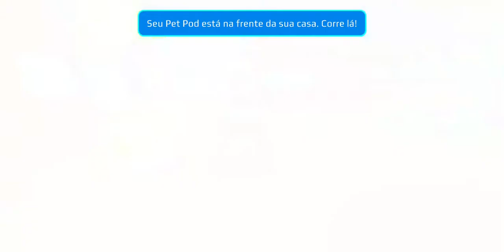Abri o meu pet!!!!